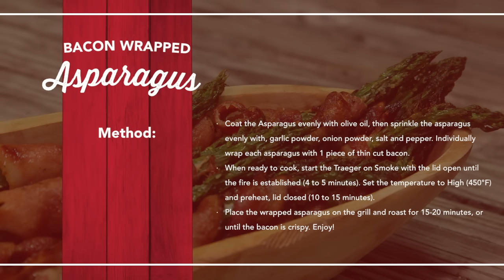Easy Asparagus with Bacon Recipe by Traeger Grills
For the perfect Thanksgiving appetizer or side, wrap bunches of asparagus with bacon. The crisp asparagus spears and smoked bacon are a flavor combo you won't soon forget.

Get the full Bacon Wrapped Asparagus recipe, along with tons of smoking ideas for your grill The popular saying, “bacon makes everything better” has led to ingenious innovations like the bacon weave and even inspired bacon desserts. As dedicated bacon enthusiasts, we’re working hard to test this hypothesis by wrapping everything in bacon before grilling it to crispy, savory perfection on the Traeger. Bacon Wrapped Asparagus gets our stamp of porky approval as a crowd-pleasing appetizer or a star side dish.

The best grilled asparagus is the bacon-wrapped variety, and grilling it over wood-fire gives it an extra depth of flavor that propane and charcoal simply can’t replicate. Seasoned asparagus wrapped in bacon and cooked over high heat crisps the bacon while leaving the veggies al dente, for that subtle crunch. Grilled asparagus is a dinnertime favorite that works great any night of the week because it is fast and easy to prepare, but also a delicious appetizer or side dish for any holiday meal.

Whip up these Bacon Wrapped Asparagus for a memorable Father’s Day meal that will make him feel warm from the inside out—bacon is love. The way to your dad’s heart is through a Traeger’ed feast. Everything tastes better cooked on a wood-fired grill, and Traeger is the Original Wood-Fired Grill that lets you champion outdoor cooking with 6 in 1 versatility. That means you can grill, smoke, bake, roast, braise, and make killer ‘cue in one, simple cooker. Traeger grills are the best think since sliced bacon. If you need more wood-fired flavor in your life, to see our amazing grills, BBQ sauces and rubs, grilling tools, and eight different varieties of 100% hardwood for your smokin’ pleasure.

Simple Grilled Asparagus Grocery list:
Asparagus
Thin Cut Bacon
Olive Oil

Need more videos to make your weekly meal prep simple and straightforward? for Traeger how-to videos, Tips and Tricks for better grilling and smoking, great recipes for your dinner rotation, BBQ recipes, and delicious holiday menu ideas for Father’s Day, Mother’s Day, and the 4th of July. Give your kitchen a break—grill out and eat in.